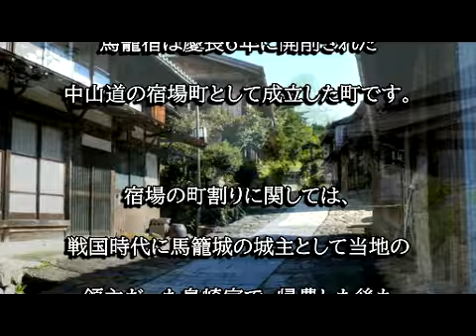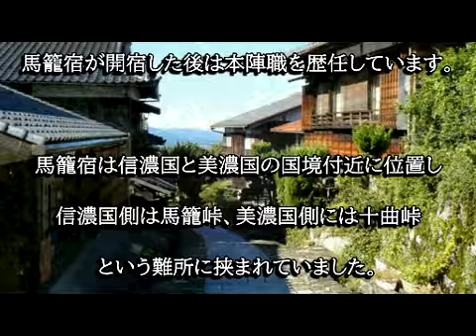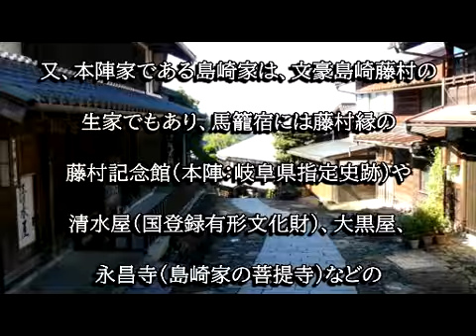馬籠宿（中山道）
馬籠宿は中山道の宿場町として成立した町です。本陣は馬籠城の城主だった島崎家の後裔で、幕末には文豪の島崎藤村を輩出しています。馬籠宿は度重なる火災で、江戸時代以前の家屋は少ないですが、傾斜地に町割りされた特徴ある町並みが見られます。現在は観光地として整備され多くの観光客が訪れています。